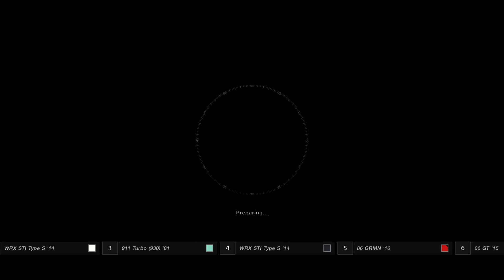Gran TurismoSPORT_3387